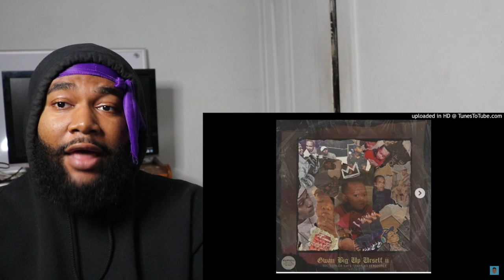A-Reece - Could't Have Said It Better Pt.2 (CHSIB 2) - REACTION